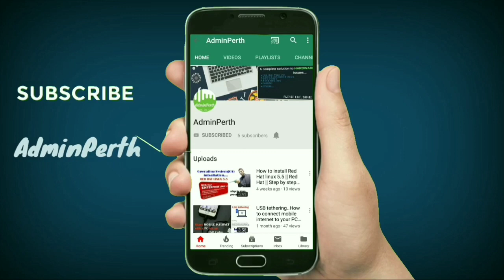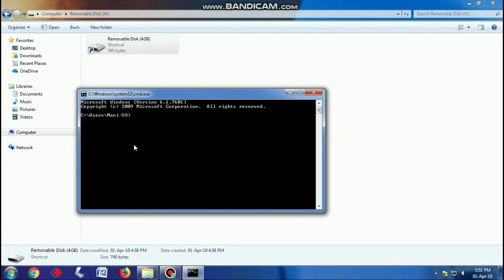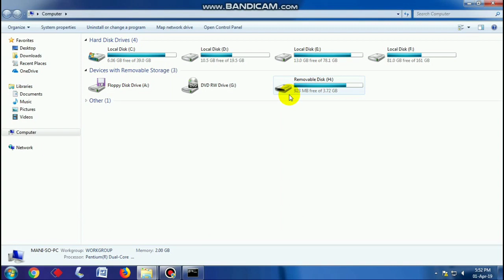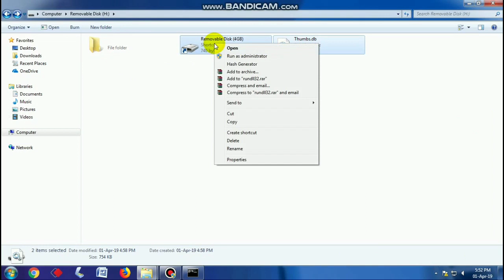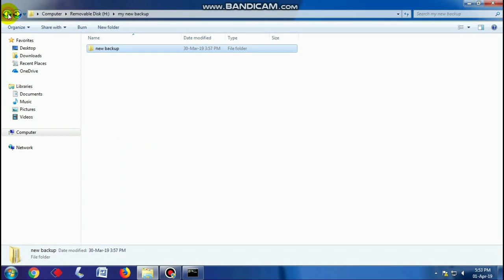Shortcut virus in Pendrive II How to open Shortcut files in Pendrive inn Assamese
Shortcut virus in Pendrive II How to open Shortcut files in Pendrive in Assamese||

Shortcut virus is a new virus program which makes your all data in the shortcut. It will not erase your data, but it hides and corrupt your data.We can  easily remove shortcuts virus from your pen drive by using the command prompt(CMD).
Hi friends in this video I will discuss how to solved shortcut problems in pendrive.